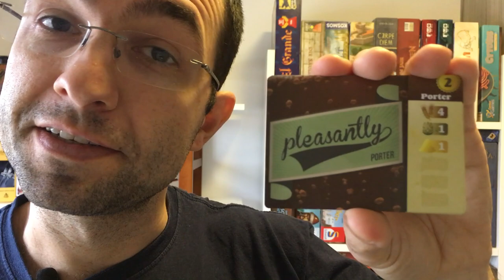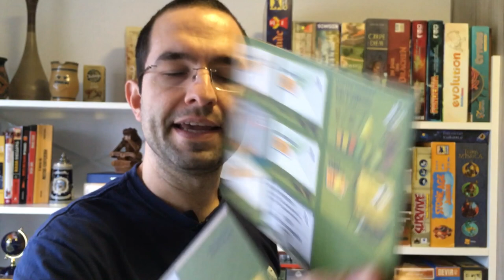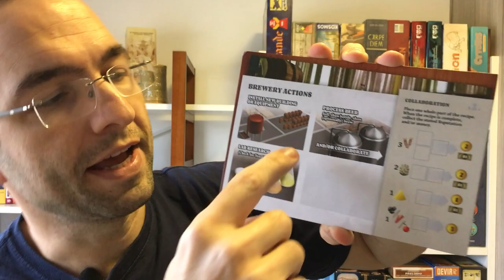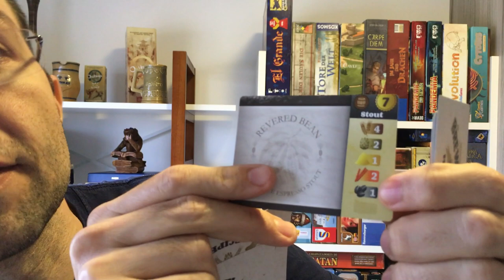Brew Crafters - Review - Jogos e Cerveja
Edu Pomper é amante de jogos de tabuleiro e cervejas. Nesse vídeo ele apresenta o Brew Crafters, jogo que simula uma micro cervejaria. Ainda, durante o vídeo ele fala algumas curiosidades sobre história, processo e ingredientes usados na produção de cerveja.